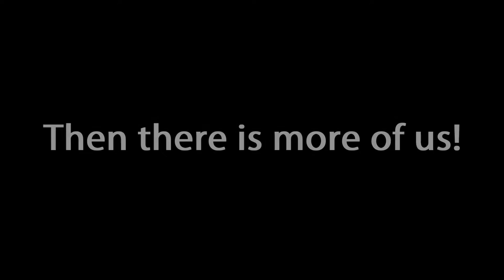CEITEC PhD Retreat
Invitation to the 2nd CEITEC PhD Retreat 2017
Video: Jaromir Zak, Music: Vojtech Svatos (Song: Summer Beat)